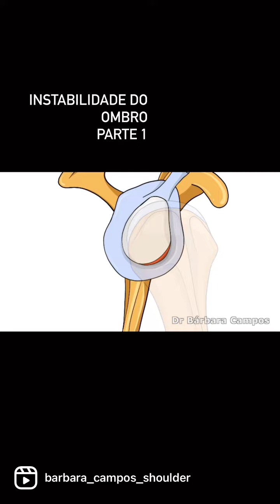Instabilidade do ombro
Fique a conhecer um pouco sobre a instabilidade do ombro